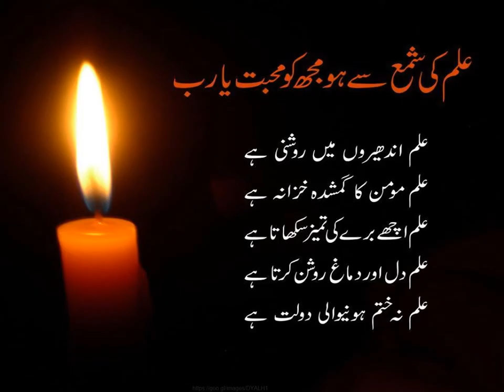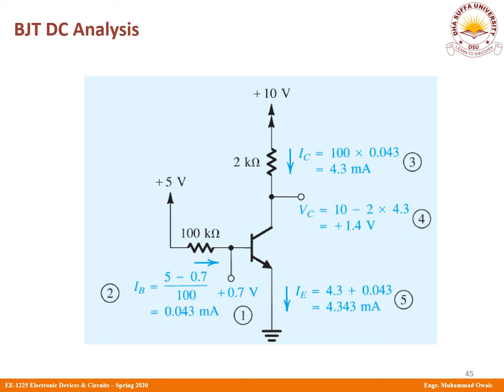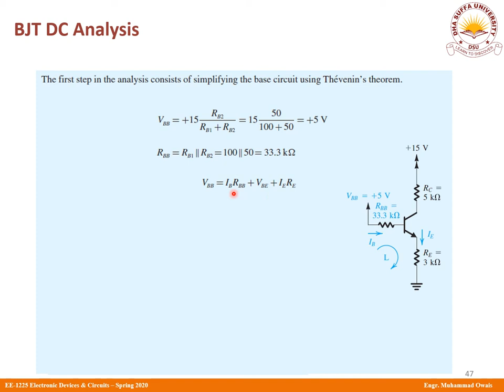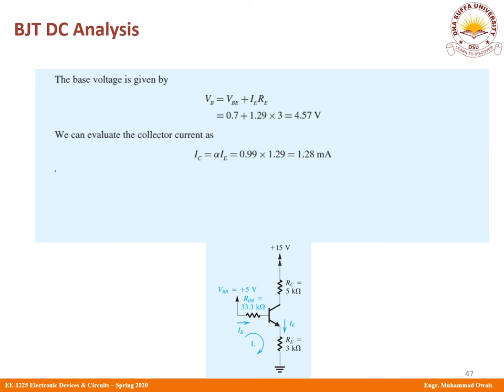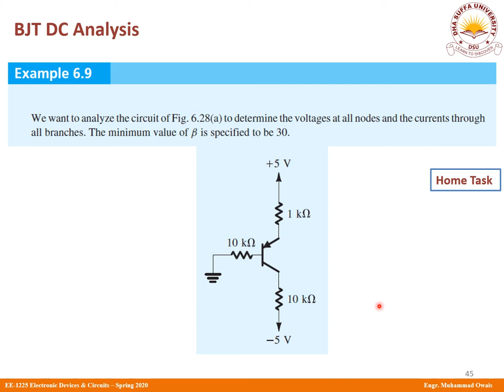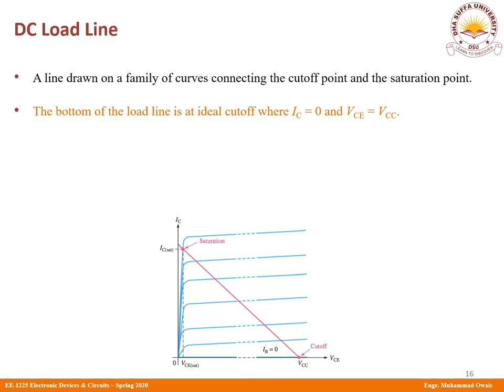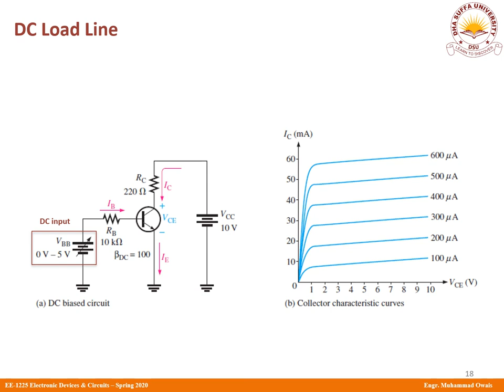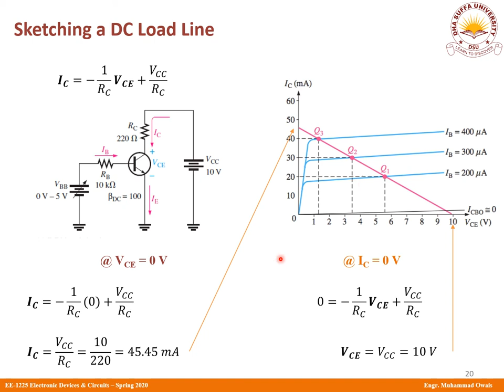Online Lecture 12 Electronic Devices & Circuits (EE-1225) DSU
Welcome to the online lecture series on Electronic Devices & Circuits for the second semester students of DHA Suffa University. This series is specifically intended for the students of DHA Suffa but may also serve the needs of other students as well.

The audience of this course are undergraduate university students primarily who have not been able to take regular classes in their universities due to the Corona Virus [Covid-19] Pandemic. The reference books for this course and other resources have been cited below:

[1]  Sedra/Smith, Microelectronic Circuits, 7th Edition, Oxford University Press

[2]  Thomas L. Floyd Electronic Devices, 9th Edition, Prentice Hall